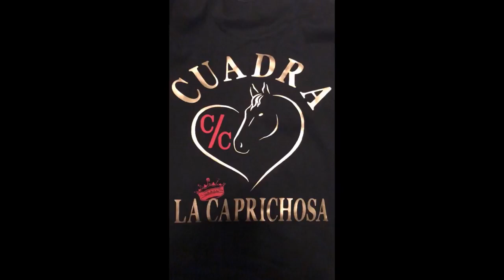CUADRA LA CAPRICHOSA | AARON CHAVEZ | CORRIDOS DE CABALLOS 2018